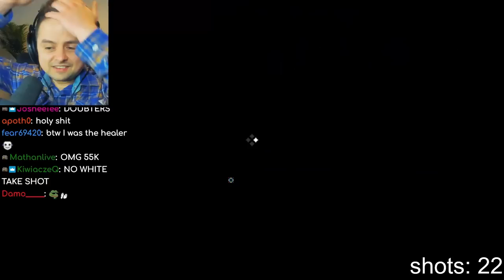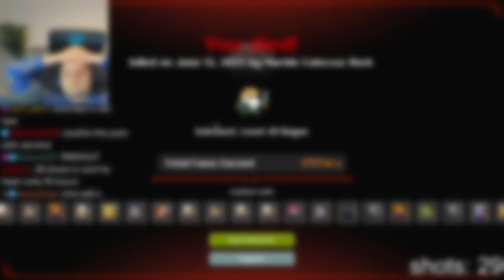Taking a Shot Every Time I Get Loot!! || RotMG HPE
Hardcore RotMG just got harder for me.

Character rules: random class, no discords/keys, no nexus (includes quitting/intentionally dcing), no pet, no trading, no taking from vault, no teleport on dungeon callers, no calling to others, no leeching, only pick up items you see drop from an enemy unless sb bag, no asking stream for runes/vial, no forge, no tinkerer, no p2w obviously, keep location private, no seasonal rewards